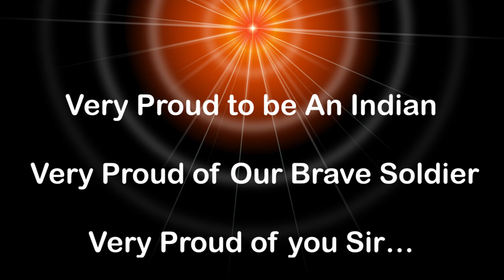Tribute for Gen Bipin Rawat, CDS & others by Vice Admiral SN Ghormade Vice Chief of Naval Staff